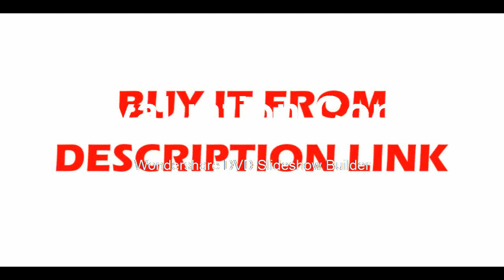Affortable Hd camera Simul focal Continuous Zoom Microscope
Product On Aliexpress

Brand Name:EakinsFeatures:High DefinitionDrawtube:TrinocularMaterial:MetalMagnification Ratio:500X & UnderModel Number:B0745T2